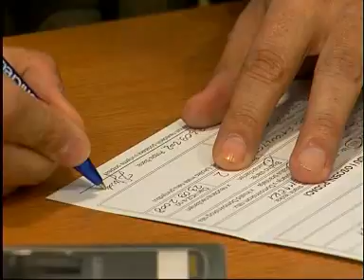23.09.2008. Osječka televizija, Osijek - Vijesti u 17.00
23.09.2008. Osječka televizija, Osijek - Vijesti u 17.00 Vijesti OSTV-a svakodnevno možete pratiti i na portalu